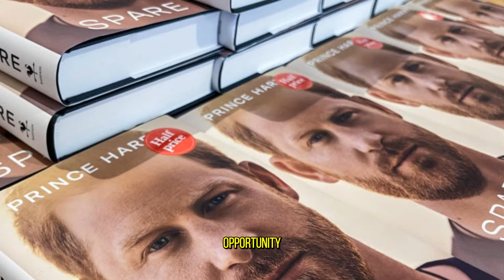SHOCKING REVELATION! Tom Bower Exposes Truth Behind King Charles' Refusal to Meet Prince Harry!